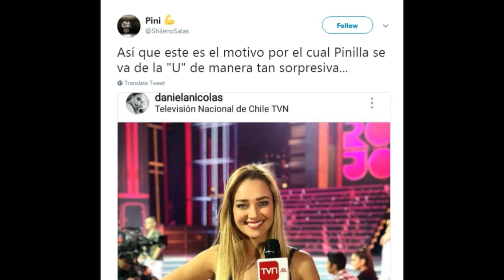[Chile] Según la prensa Pinilla se fue de la U por Infidelidad con Actriz de TVN